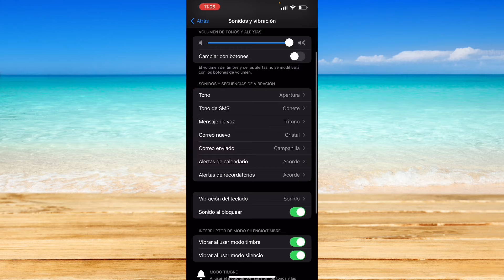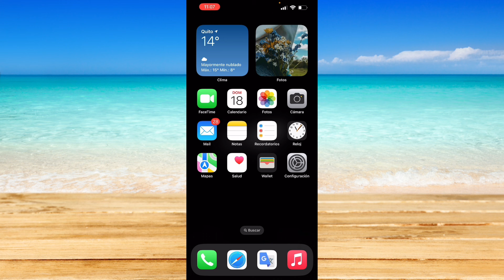Cómo cambiar el sonido de notificación en iPhone para aplicaciones (2023)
Cómo cambiar el sonido de notificación en iPhone para aplicaciones